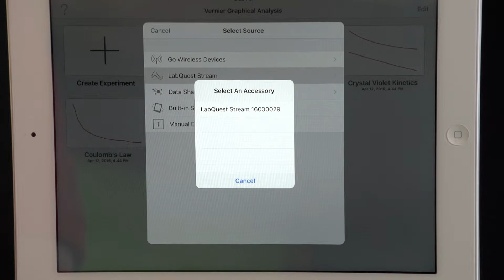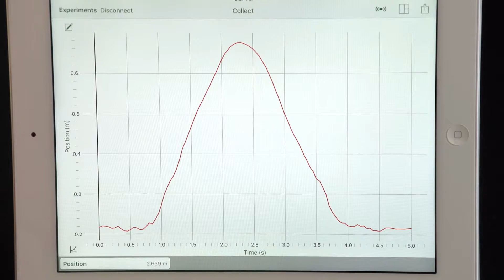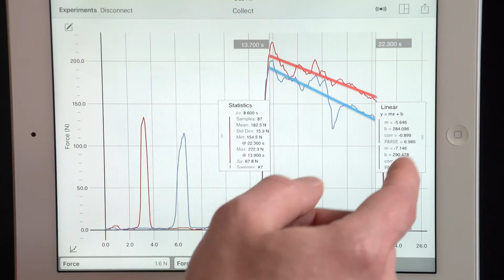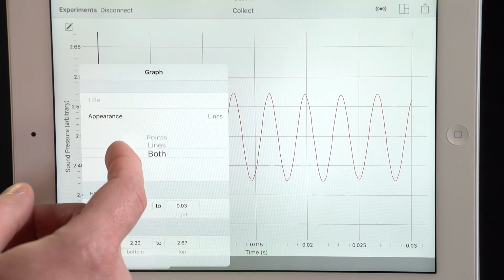Vernier LabQuest Stream Overview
Join Kevin Taylor on an introduction about LabQuest Stream. LabQuest Stream joins the LabQuest family to bring wireless and wired connectivity to the mobile learning environment.